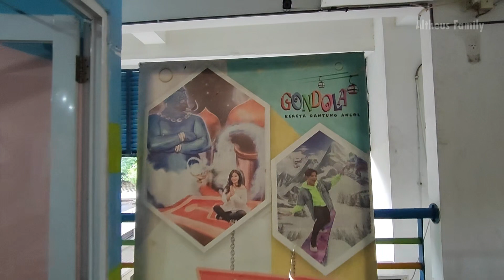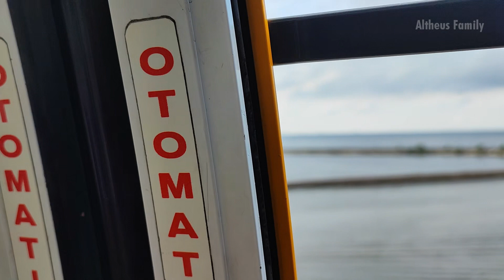Naik Gondola Ancol Jakarta | Bayar sekali bisa naik sepuasnya!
Gondola Ancol merupakan kereta gantung tertua di Indonesia yang lokasinya ada dalam kawasan Taman Impian Jaya Ancol, Jakarta. Tersedia 37 kabin gondola.

Jam operasional:
- Weekday: pk. 11:00 s/d 17:00 WIB
- Weekend: pk. 10:00 s/d 17:00 WIB

Harga tiket sebelum promo:
- Weekday: 70rb/orang
- Weekend: 85rb/orang
Harga tiket bisa berubah-ubah sewaktu-waktu.
Bisa naik gondola sepuasnya di hari yang sama.
Anak dengan tinggi badan di bawah 85 cm gratis.

Ada 3 Stasiun Gondola Ancol, yaitu:
1. Stasiun A, lokasinya dekat Pantai Festival (belakang Dufan)
2. Stasiun B, lokasinya dekat Pantai Indah (dekat Putri Duyung Cottage)
3. Stasiun C, lokasinya dekat tempat parkir SeaWorld, Bird Park, dan Ocean Dream.
Naik turun penumpang hanya bisa di Stasiun A dan Stasiun C.